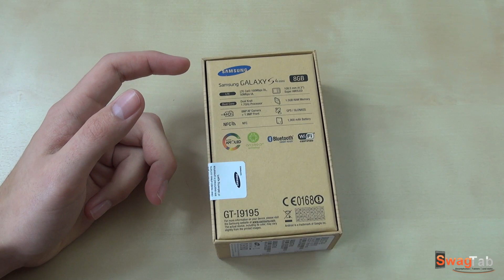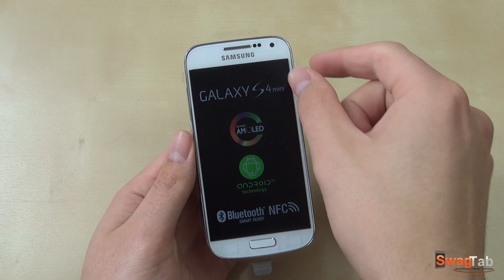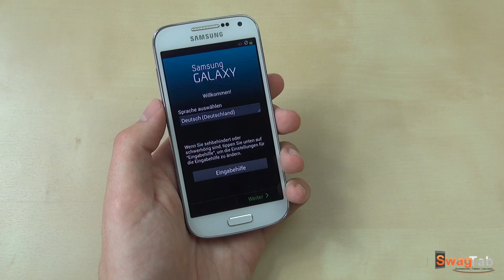Unboxing: Samsung Galaxy S4 Mini (Deutsch) | SwagTab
Samsung Galaxy S4 Mini Kauflink von amazon

In diesem Video seht ihr ein Unboxing des Samsung Galaxy S4 Mini